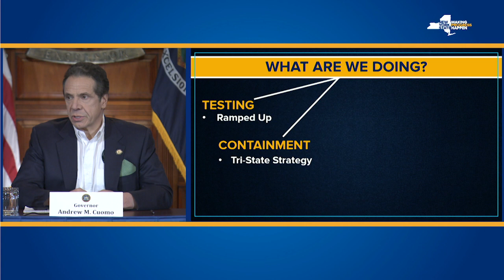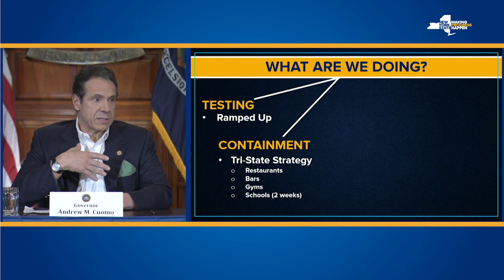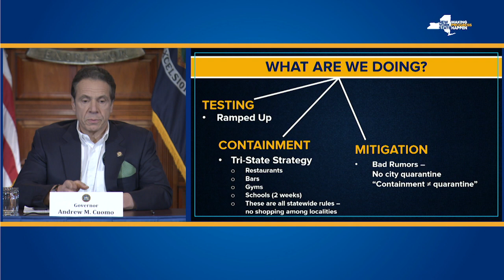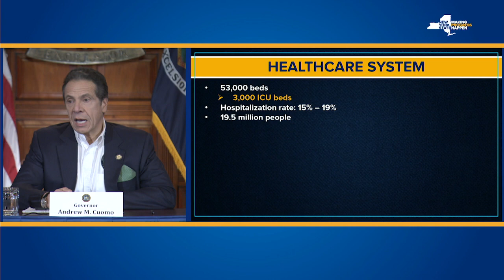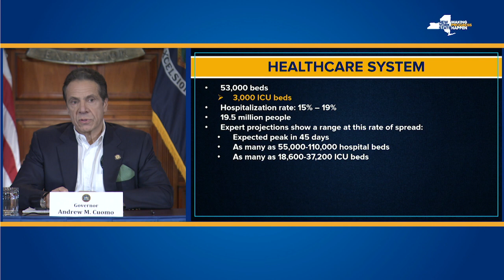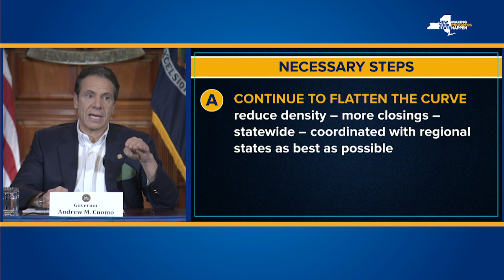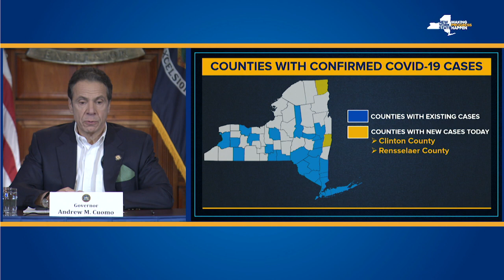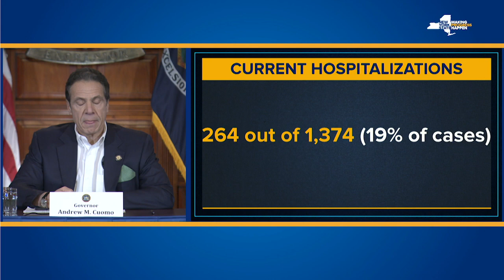Governor Cuomo Announces Three-Way Agreement with Legislature on Paid Sick Leave Bill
March 17, 2020 - Albany, NY - Governor Cuomo announced a three-way agreement with the Legislature on a bill guaranteeing job protection and pay for New Yorkers who have been quarantined as a result of novel coronavirus, or COVID-19.